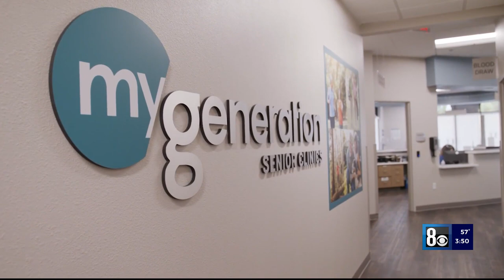Intermountain Healthcare 1.25